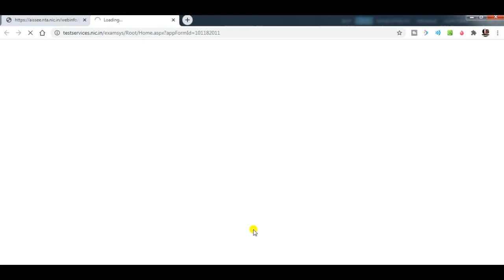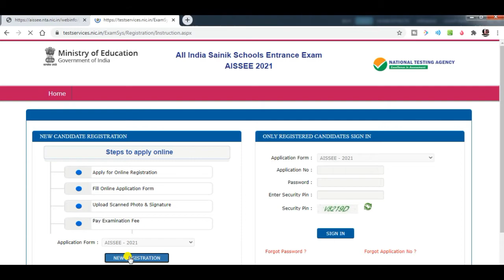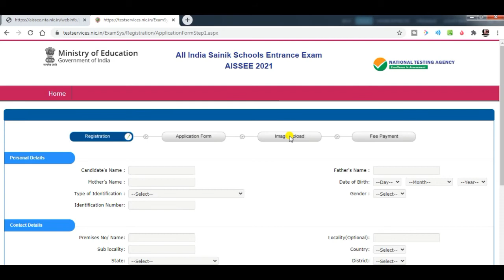Sainik School Application Form 2021 || Class 6 & 9 | How to Apply 2021-22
hello friend this is very-very good news that application form has been released just apply

sainik school form
sainik school form for session 2021-22
all india sainik school entrance exam for session 2021-22
sainik school application form 2021